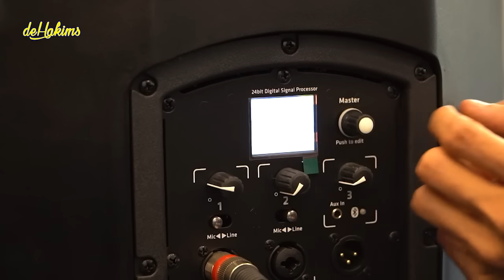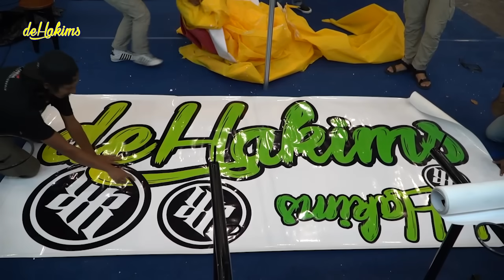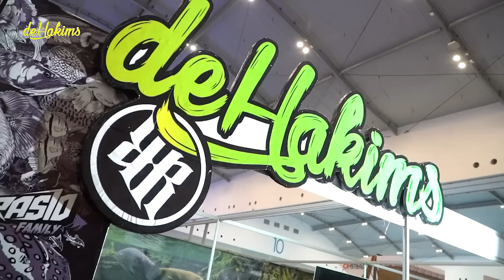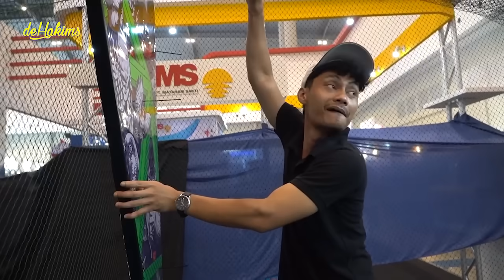PROJECT DEHAKIMS DISULAP JADI HUTAN CUMA 6 JAM !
gabisa berkata kata lagi sih kalo master udah turun tangan..